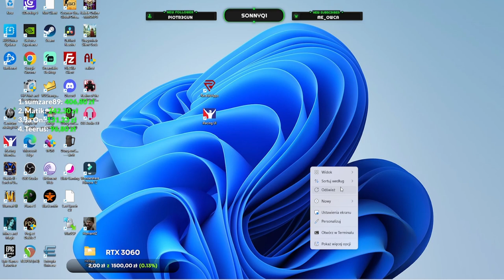MOBILKA NA PC - Perfect New World Gameplay PL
Perfect New World to gra MMO RPG akcji z nieograniczonym światem, w której wcielisz się w poskramiacza dusz i będziesz poszukiwać reinkarnowanego Prime'a! Zanurz się w tym świecie fantasy, pokonując niebezpieczne wyzwania i odkrywając tajemnice, które ten świat ma do zaoferowania!